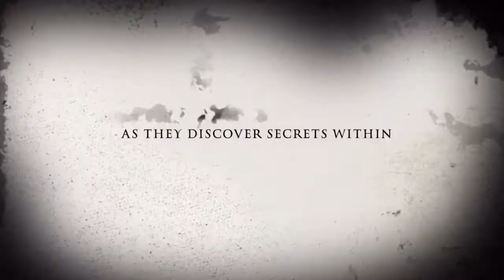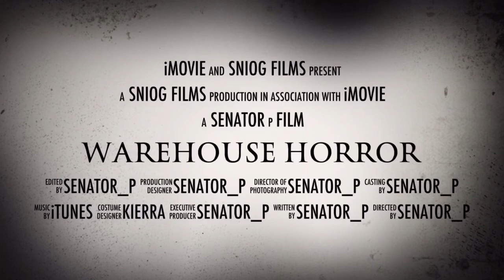WAREHOUSE HORROR 2015 TRAILER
WORKERS GET TOGETHER TO MAKE A HALLOWEEN MINI MOVIE IN ATLANTA, UNKNOWN TO THE MANAGERS AND SUPERVISORS AS THEY GET DRAFTED FOR A SHORT SCENE BY A HIDDEN CAMERA WHICH THEY HAVE NO CLUE. SHHHHHHHH OR YOUR HEAD COMES OFF...HAAAAAAAA